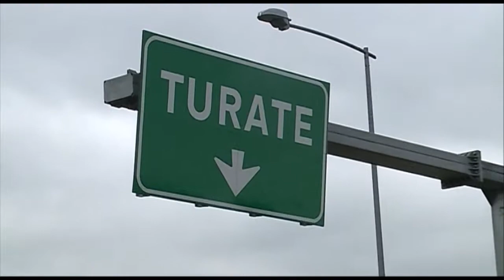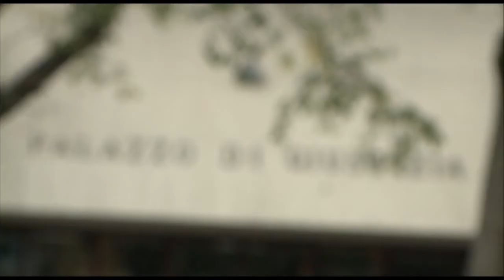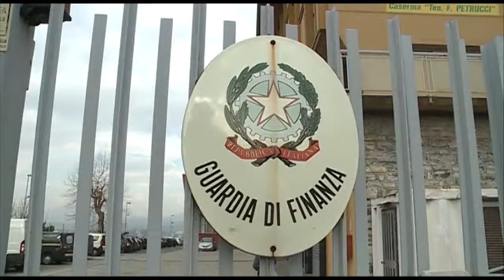Etg - La cronaca di giornata